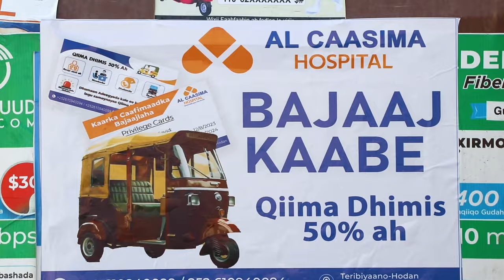In ka badan 100 Macalin oo ay shaqadii ka eriday Dowladda Soomaaliya oo banaanbax ka dhigay...